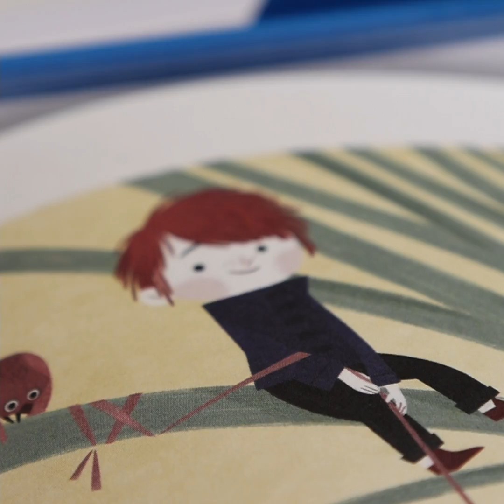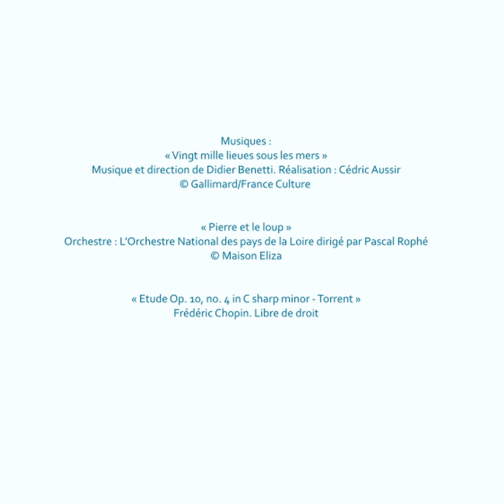Librairie Arpèges-Partitions, Nantes.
Arpèges-Partitions est une librairie indépendante musicale à Nantes qui propose des partitions dans tous les styles de musique. Fondée en 1993, Anne-Claire Jutel l'a reprise en 2013. Elle s'attache à casser le côté élitiste parfois attaché à la musique et met en avant l'importance d'être un commerce de proximité et une librairie indépendante pour défendre ses choix et être plus proche des ses clients.
Arpèges-Partitions fait partie du réseau leslibraires.fr.

Réalisation : Guilherme Ringuenet.
Création graphique : Ronan Loup.